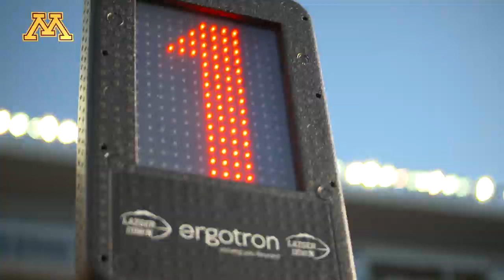Minnesota Football: 2019 Highlights Through 3 Games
The Gopher Football team looks ahead to Big Ten play after a 3-0 start to the 2019 season.